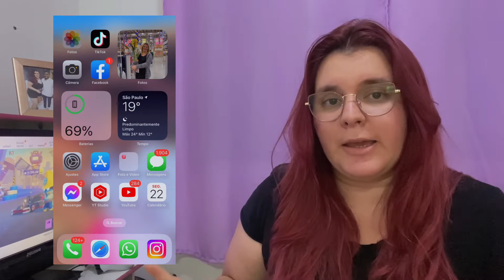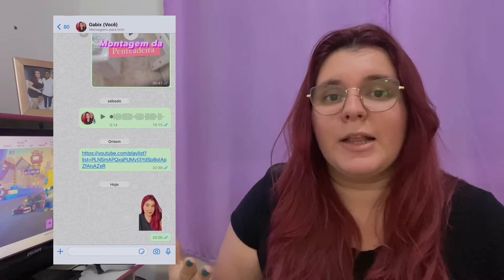TUTORIAL DE COMO FAZER FIGURINHAS DO WHATSAPP COM SUAS FOTOS/ SEM APP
Oiii gente postei nó shorts mais cedo como Fazer figurinha e vi que alguns não entendeu muito bem por ser muito rápido o shorts então fiz aqui
Espero que gostem Bjss